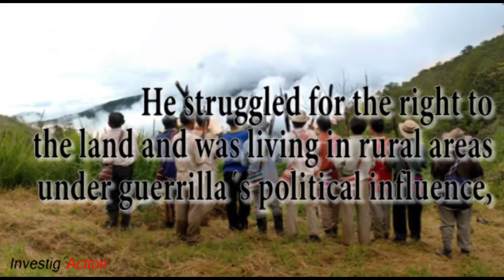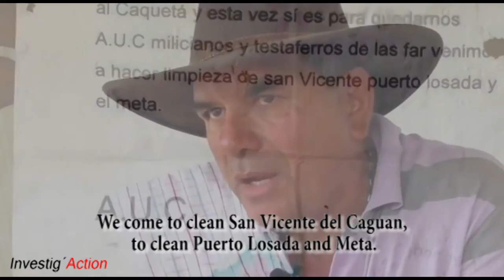Peasants killed in Colombia in One Minute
Despite the peace agreement between the Colombian government and the FARC, the peasants still live under the threat of paramilitaries. Here is the testimony of Erley Monroy, murdered in November.